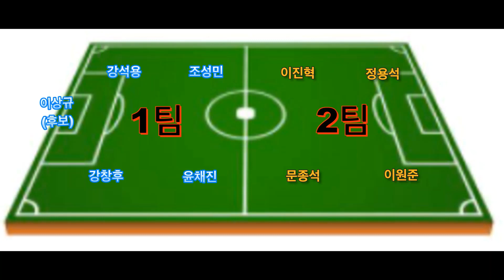10월 21일 FC STEP UP 대회준비 실내풋살 3경기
1팀 : 강석용,강창후,윤채진,조성민,이상규(후보)
2팀 : 이원준,문종석,이진혁,정용석
구장 : 대성풋살장 (4:4 실내풋살)
시간 : 저녁 10시
결과 : 1팀 승